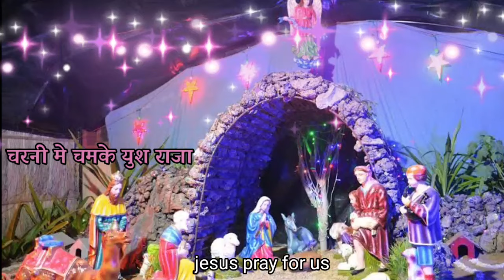Charne me Chamk the Yeshu Raja (चरनी म चमके युश राजा)Christmas song||jesus pray for us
Charne Me Chamk the ( चर्ने मे चमक थे   )